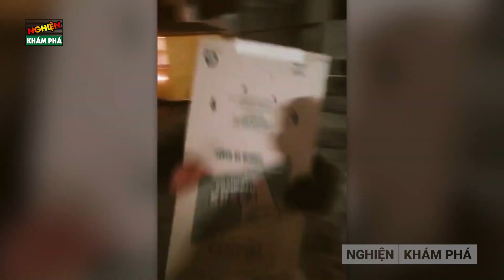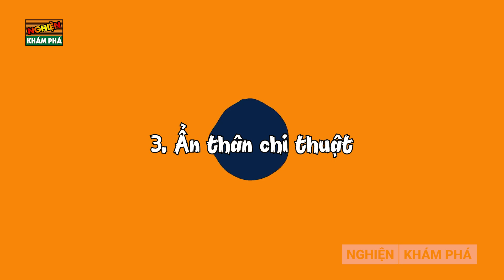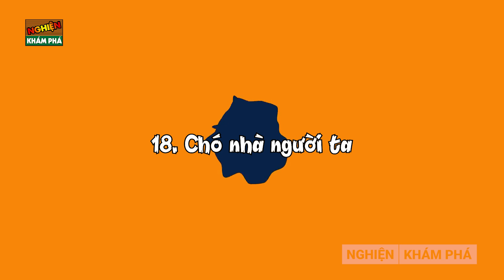🔴Cười Ẻ 25 Sai Lầm Trớ Trêu Và Ngu Ngốc Không Thể Tin Được Đã Xảy Ra Trong Cuộc Sống | NKP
Hello xin chào 500 anh em đã quay trở lại với kênh nghiện khám phá! Bắt đầu một ngày vui vẻ và thư giãn với video cười không nhặt được mồm, phục vụ nhu cầu giải trí cho các anh em đây! Seris camera những tình huống trớ trêu và hài hước nhất của loài người! Vào việc thôi!